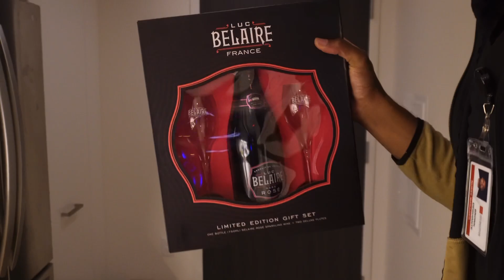Vlogmas Day 22 & 23 | Self Love Tips | Hiking At Griffith Park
Hey all, I hope everyone is feeling great and Merry this Holiday season. Things have been a little quiet for me, I’ve just been working and relaxing. I went clubbing Friday and I went for a much needed Hike Saturday.